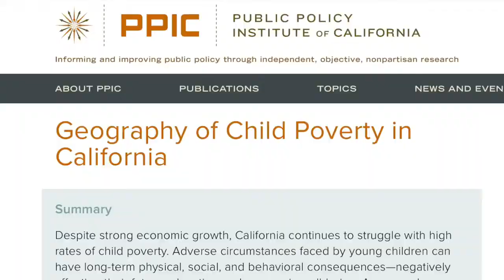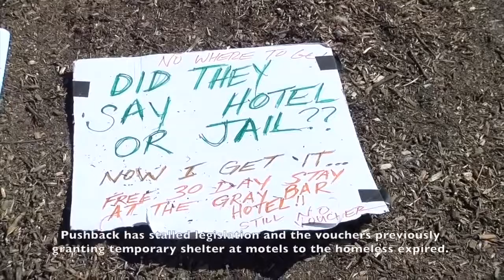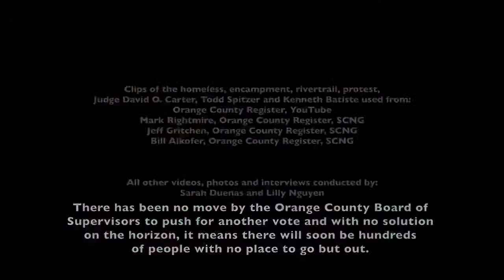Homelessness in Orange County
An overview of the homeless situation in Orange County, California.